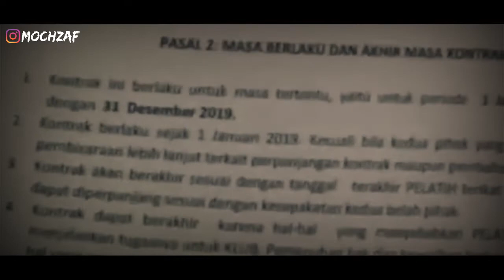Persib akan hadapi 3 Mantan pelatih di liga 1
📢Sampurasun baraya bobotoh

PERSIB BANDUNG BAKAL BERTEMU 3 MANTAN PELATIH DI LIGA1

Credit music:
~ Joan Ember

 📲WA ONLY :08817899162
🌏Bandung,westjava,Indonesia